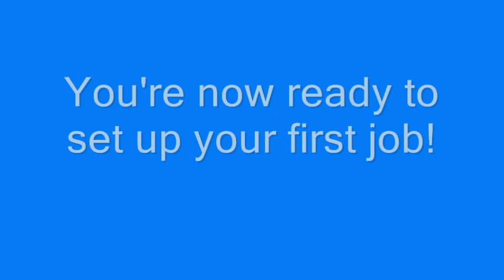Technifold Desktop Creasing: How to Assemble Your New Creasing and Perforating Machine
Instructional video demonstrates unpacking and assembling of the Technifold Desktop Creasing and Perforating Machine. More details and pricing info here: